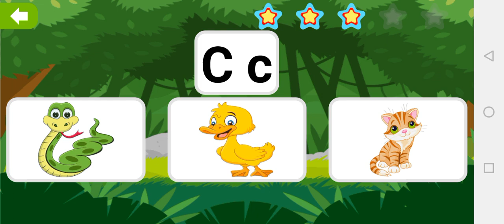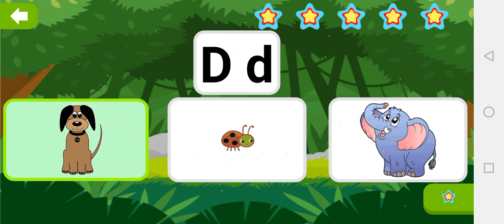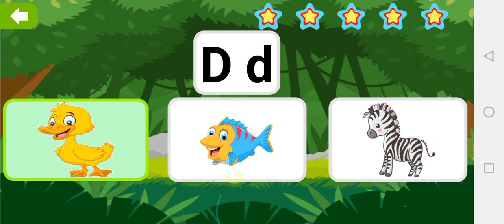Learn ABC with fun